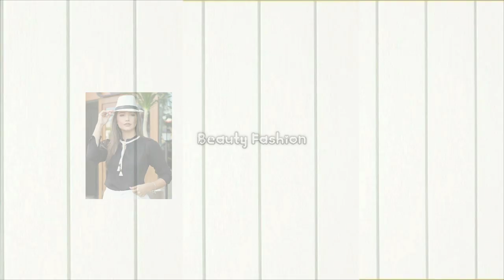Moda 2020 Como Usar Sombreros con Estilo 👒 Tendencias Outfits 2020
MODA2020 COMO USAR SOMBREROS CON ESTILO TENDENCIAS2020 OUTFITS DE MODA ACCESORIOS MODA FEMININA
Bienvenidas a un nuevo vídeo sobre Moda y Tendencias en esta ocasión vamos a ver cómo combinar nuestros sombreros para lucir Elegante y sofisticada ,como combinar bien el sombrero para lucir con estilo.El sombrero es un accesorio que no puede faltar en el clóset feminino ,este vídeo te va a dar muchas ideas sobre como lucir tu sombrero.